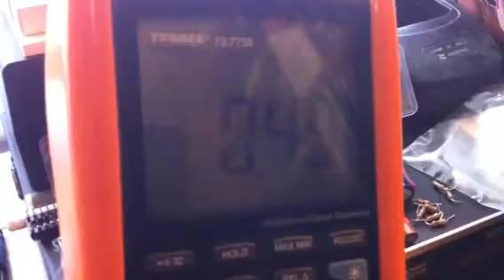Motor NEMA 23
Motor híbrido de 1,5 Nm de productosCNC. Funcionando con 4 micropasos, primero a 1 vuelta/s y luego a 5 vueltas/s. El tester muestra el consumo total en la fuente de 32V que no llega al Amperio. El consumo total del motor en bobinas es de 1,9 Amperios! Muy buena impresión este motor...